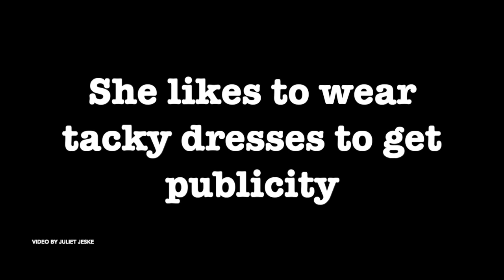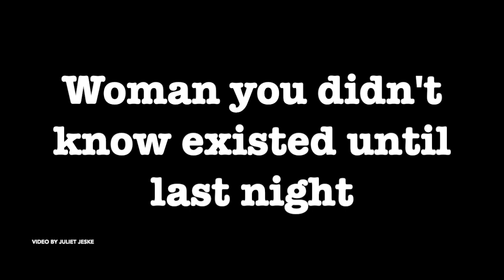Who in the heck is Joy Villa? The Build the Wall dress gal!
Are you wondering who that woman was who wore the Build the Wall dress?  That's Joy Villa.  She's sorta a singer.